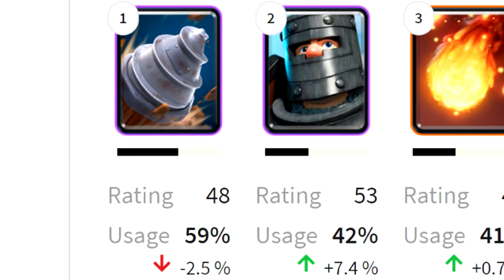Goblin Drill broke Clash Royale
The only card capable of 3 crowning players in the Top 300. Seriously though, how does Goblin Drill have almost a 60% usage rate!?

Deck link:
Become a part of the community!